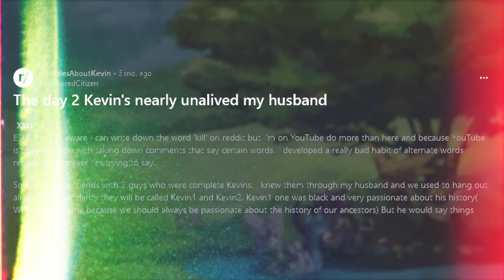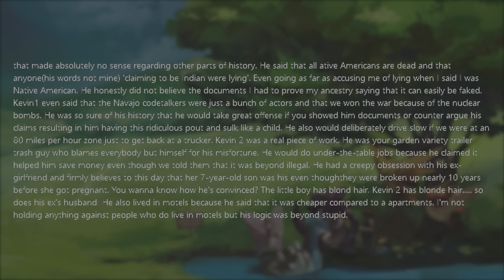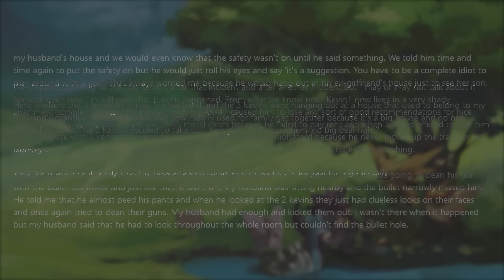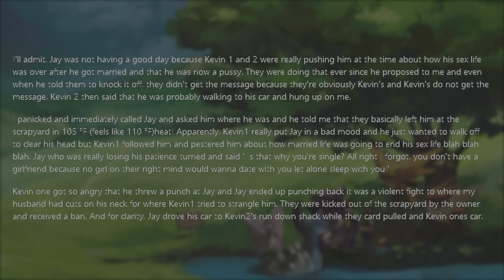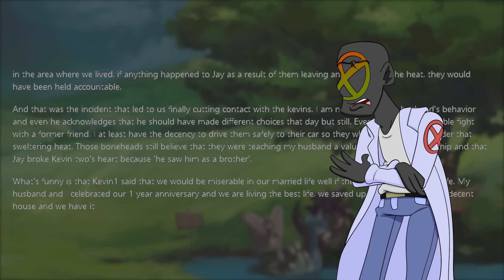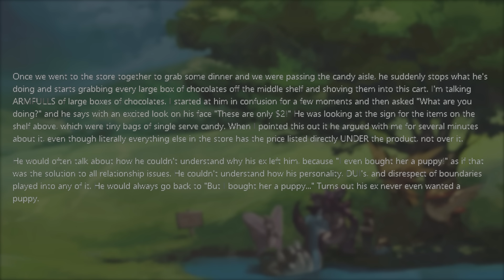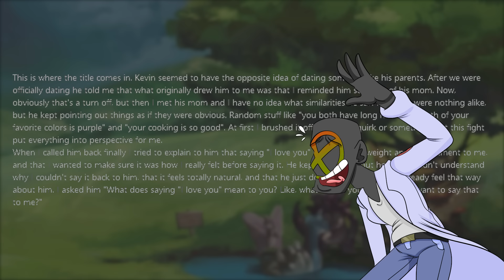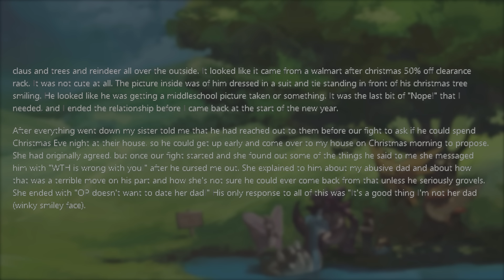Kevin wants his GF to be his MOMMY?! | r/StoriesAboutKevin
Kevin isn't very bright... But sometimes we can work around that fact. But this particular Kevin is so deficient that nobody seems to want him around... And who could blame them, honestly?? Stories about Kevin brings the heavy cringe!